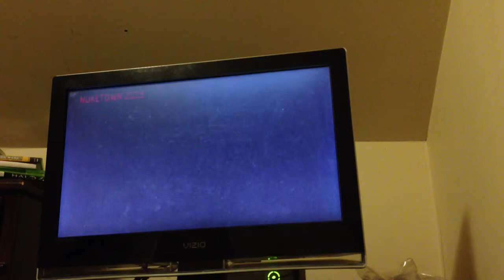Aug 17, 2013